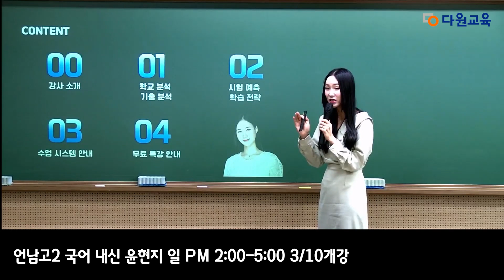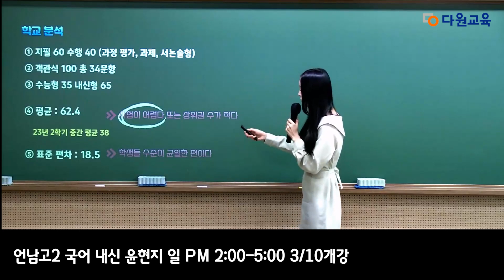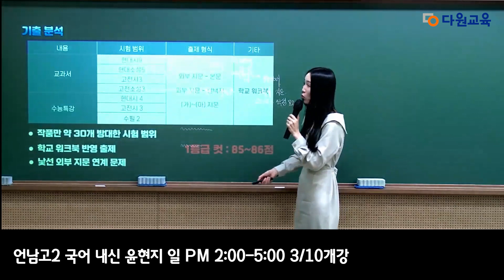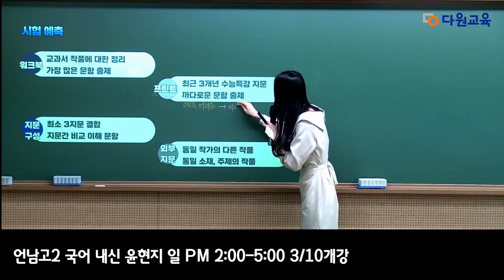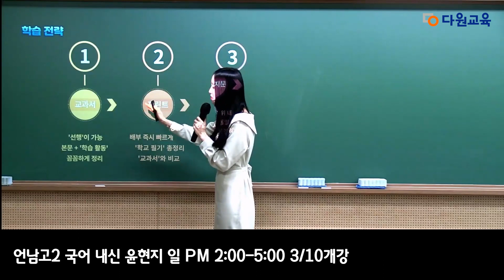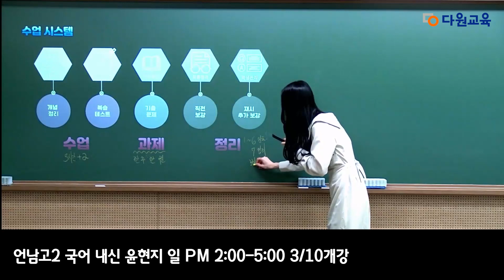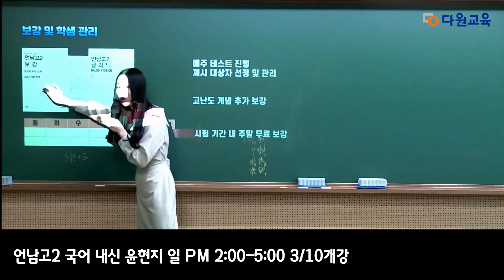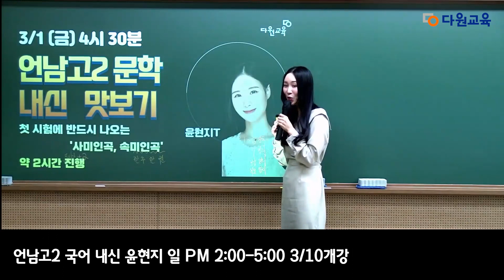[다원교육] 언남고2 설명회 - 국어 윤현지T